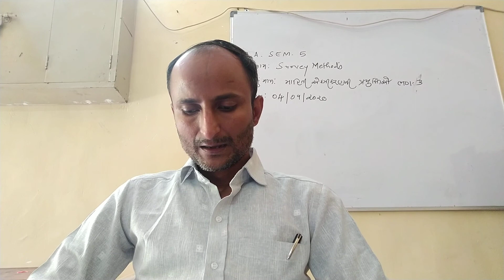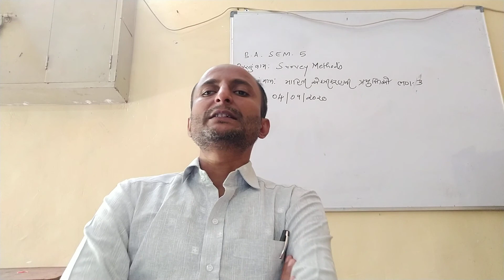માહિતી એકત્રીકરણની પ્રયુક્તિઓ –પ્રન્શ્નાવલી પદ્ધતિ અને પાયલોટ સર્વેક્ષણ B A SEM 5 ECONOMICS 04 09